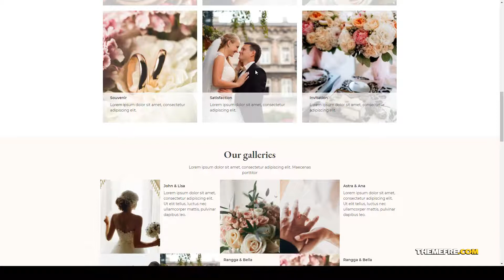Jemari - Wedding Elementor Template Kit bride website Risa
Tags agency, bride, elegant, elementor, Elementor Pro, event organizer, invitation, marriage, modern, rsvp, template, website, wedding, wedding organizer, wedding planner